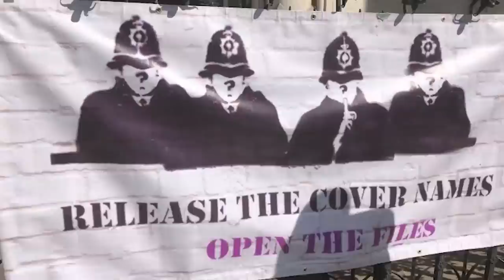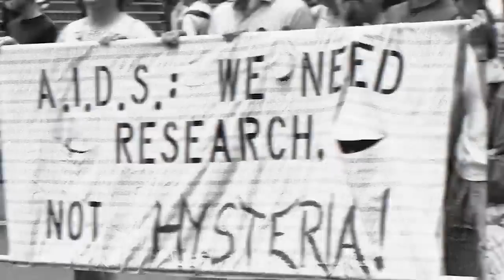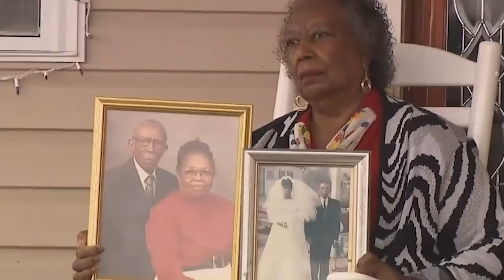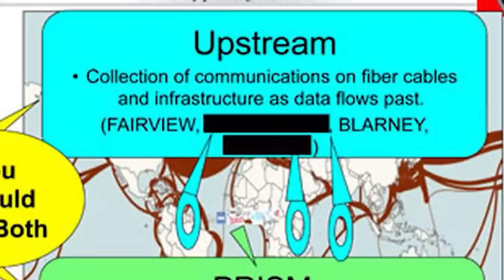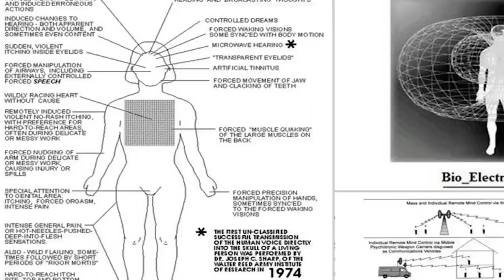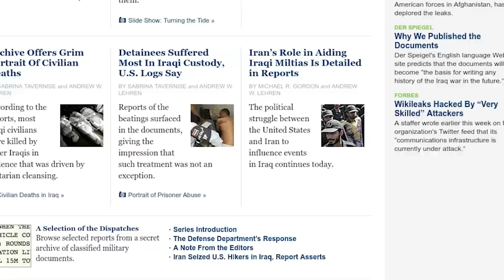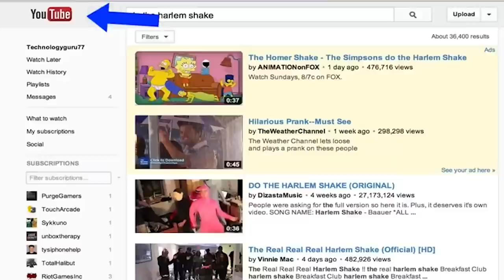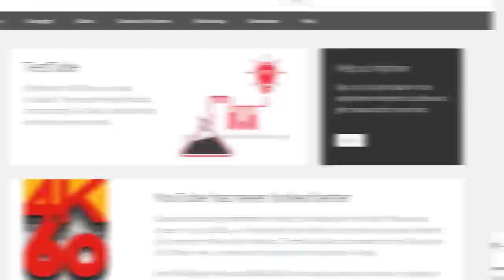Dark Secrets That Have The FBI Concerned - Part 3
The FBI is the top investigational firm in the world today. They have tabs on all aspects of society and are definitely aware of the deepest darkest secrets that hidden with the states. These state secrets have to be the ones that the FBI is most concerned about. Let us know your thoughts.